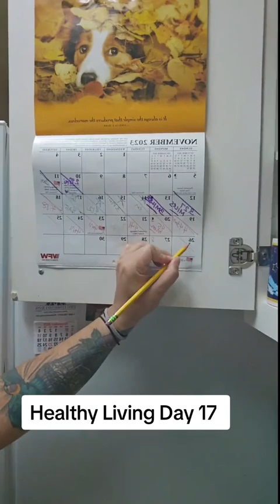Weightloss Journey Day 17 Check In